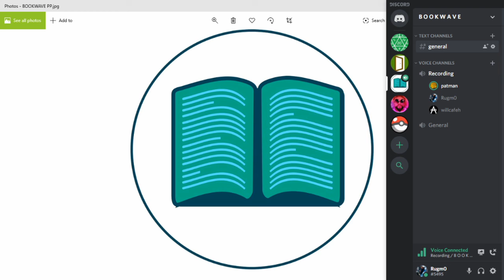W A V E cast 008 - New Years Special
Welcome to the New Years episode of B O O K W A V E where we talk about our New Years Resolutions, favourite books of the year, most influential youtuber of 2019 and more

PODCAST LINKS!